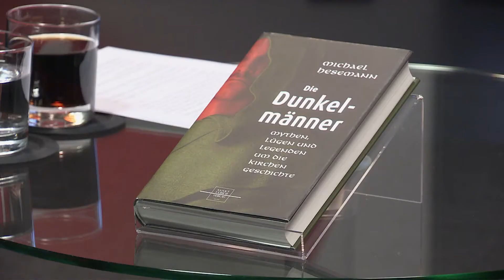Dr. Michael Hesemann über die Sekte der Katharer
Seit Mitte des 12. Jahrhunderts grassierte die Sektenbewegung der Katharer, eine Häresie, die wohl durch die Kreuzzüge aus dem Orient importiert worden war. Ihre Anhänger wurden - nach ihrer Hochburg Albi in Südfrankreich - auch "Albigenser" genannt. Diese Irrlehre breitete sich rasch in einer für Rom beunruhigenden Weise aus. Die darauf einsetzende Verfolgung und gewaltsame Vernichtung der Katharer gehört zu den traurigen Kapiteln der Kirchengeschichte. Über Hintergründe und auch Fehlinterpretationen wollen wir heute sprechen mit dem Historiker Dr. Michael Hesemann. (2018).

Summary:
Since the middle oft he 12th century the cathars spread in the south of France. This false doctrine was a real threat for the Roman church. The following persecution and destruction of the cathar-movement is a dark chapter in church history, though there are still many misinterpretations in circulation. Interview with the historian Michael Hesemann.

Aus der Reihe "Glaubens-Kompass" von KIRCHE ION NOT.
Moderation: Volker Niggewöhner

Verwendungszweck: Medienapostolat